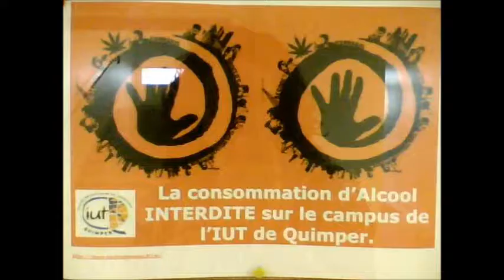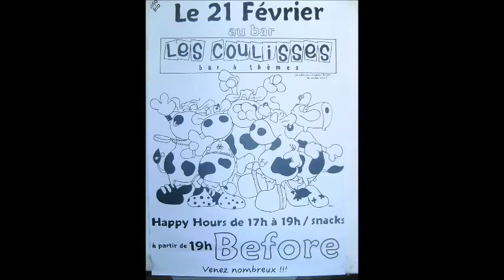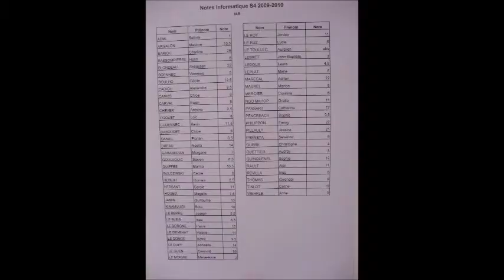IUT GB Kemper - 2007/2010 - dépoussiérage de (quelques) souvenirs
J'ai fouillé dans les archives de mon viel ordi cassé pendant les projets tut'... et j'ai retrouvé de bien belles photos et de bien belles vidéos ! Que de bons souvenirs ! ça ne représente même pas 1/10ème des 400 coups qu'on a pu faire (et il manque beaucoup de monde)... mais ça fait un bien fou de revoir toutes ces images !